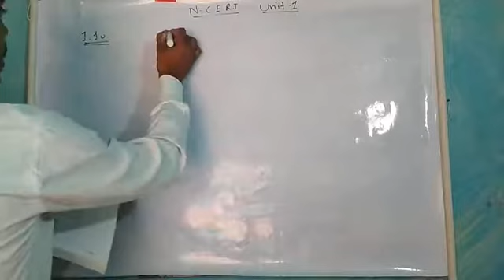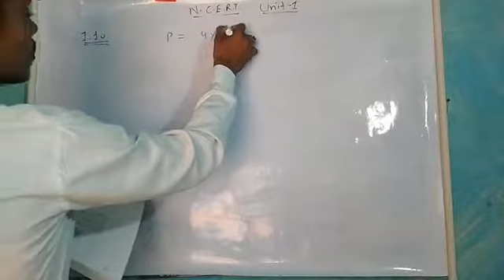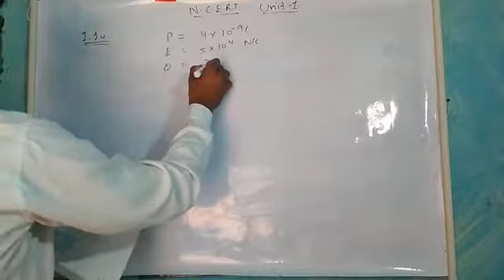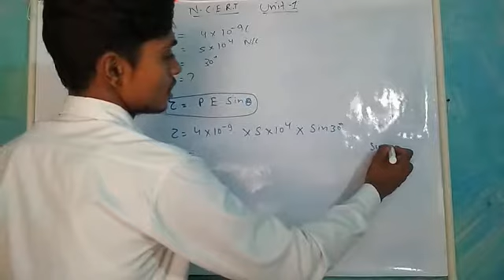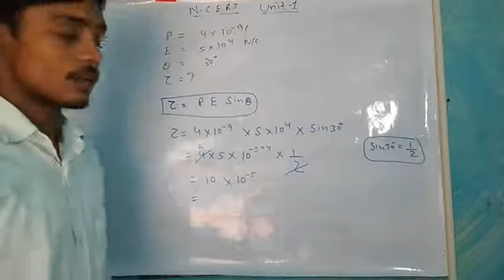Class 12th physics 1.10